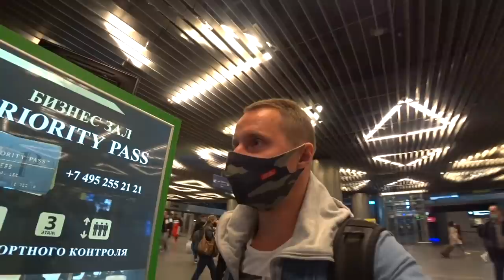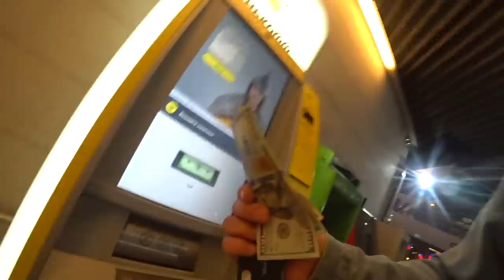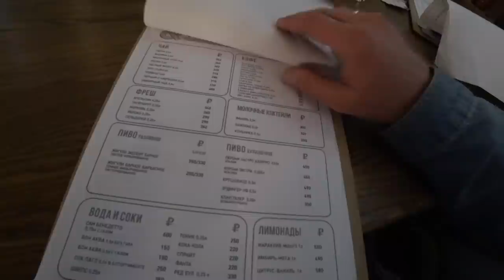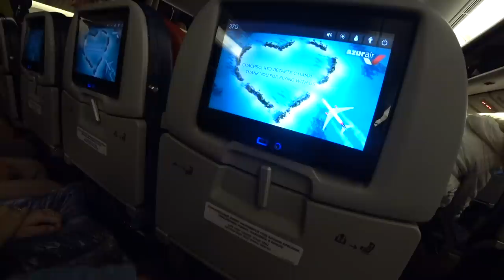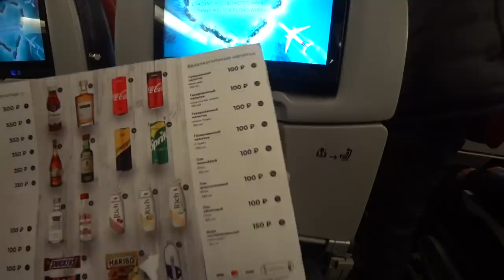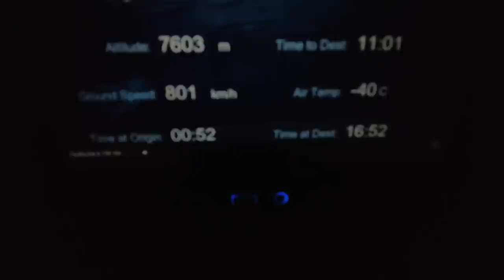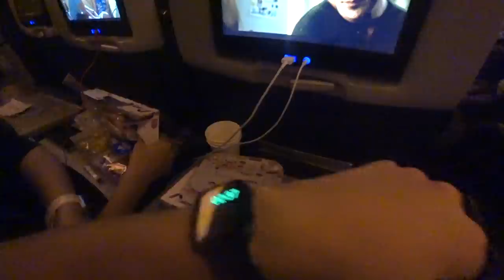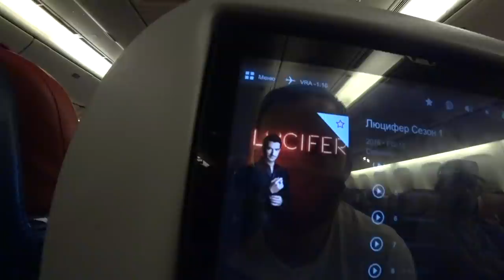Куба вместо Турции, реально ли? Варадеро, StarFish Varadero 3* отдых, перелет 12ч каково это?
Турция закрыта, но всем хочется отдыхать и мы отправились на Кубу Варадеро в отель StarFish Varadero 3*

Скидка 7% На духи и косметику Промо-код: EVGEN7 на весь ассортимент, кроме товаров в распродаже, для новых клиентов
Действует на двух сайтах:

🏝 Если вам нужно просто посмотреть цены на Тур из вашего региона, это можно ниже по ссылкам, Если вам нужен подбор тура с оформлением, пишите Жанне, контакты выше.